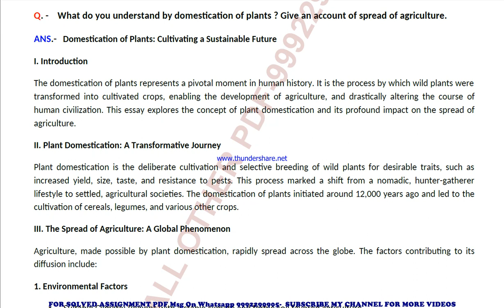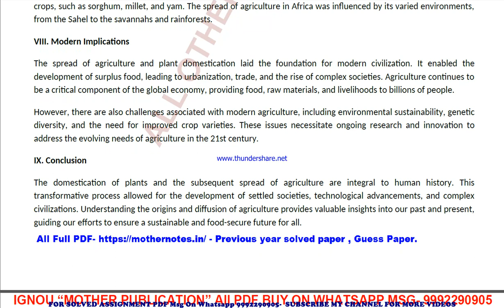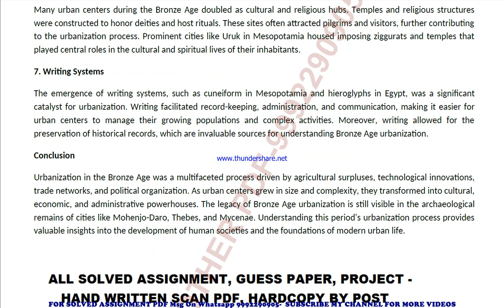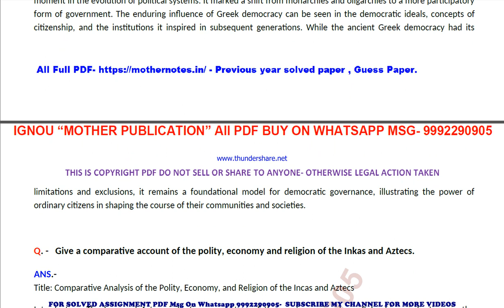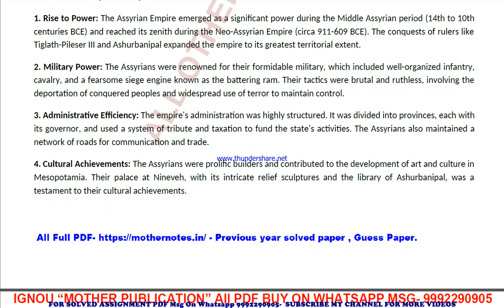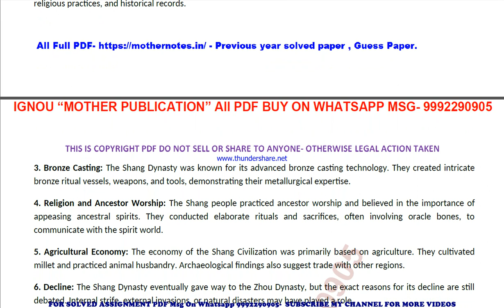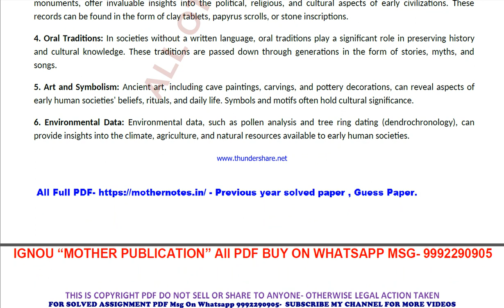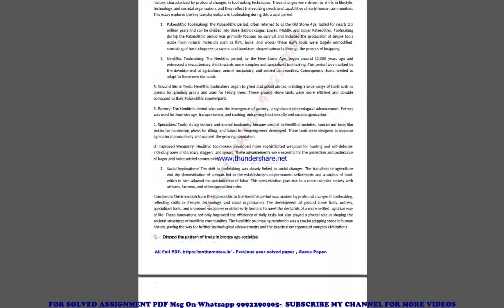mhi 01 previous year solve paper | mhi 1 important questions | mhi 1 study material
mhi 1 important questions 2024,
mhi 1 sample paper,
mhi 1 study material
mhi 1 sample paper 2024,
mhi 1 guess paper,
mhi 1 guess paper 2024,
mhi 1 previous year question paper in english,
mhi 1 important questions in english,
mhi 1 important questions 2024 in english,
mhi 1 sample paper in english,
mhi 1 sample paper 2024 in english,
mhi 1 guess paper in english,
mhi 1 guess paper 2024 in english,

mhi 01 important questions 2024,
mhi 01 sample paper,
mhi 01 sample paper 2024,
mhi 01 guess paper,
mhi 01 guess paper 2024,

guess paper,
ignou guidance,
ignou assignment,
ignou books,